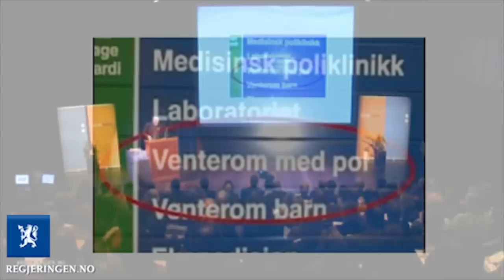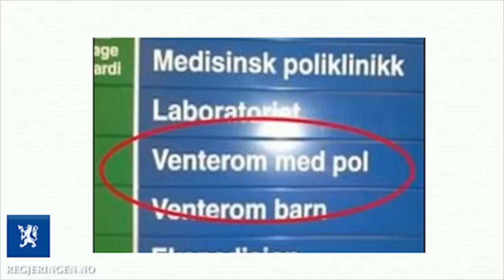Magne Nylenna om medisinsk fagspråk på Språkdagen 2010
Professor, lege og ordbokforfattar Magne Nylenna heldt foredrag om medisinsk fagspråk på Språkrådets konferanse Språkdagen 2010 i Oslo Konserthus. Helene Uri var konferansier.

Nylenna refererte ei undersøking som viser at folk flest har avgrensa kjennskap til medisinsk fagspråk. Ei anna undersøking viser likevel at mange pasientar ønskjer at legane brukar fagtermar heller enn folkelege omgrep, fordi pasientane då kjenner seg meir tekne på alvor.

I tillegg til presist fagspråk har medisinske miljø også ein meir intern sjargong. Eit døme på det siste er sjukehusskiltet «Venterom med pol», som folk flest ikkje alltid vil oppfatte som eit venterom på medisinsk poliklinikk ... Nylenna har registrert at avstanden mellom fagspråk og folkespråk har minka dei siste 20 åra, og at også det medisinske språket stadig endrar seg.

Filmen viser utdrag frå foredraget. Du kan sjå opptak av heile foredraget og resten av Språkdagen 2010 på Språkrådets nettsider

Språkdagen 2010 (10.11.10) hadde tittelen «Språk på liv og død» og handla om språk, kommunikasjon og forståing i faglege samanhengar.